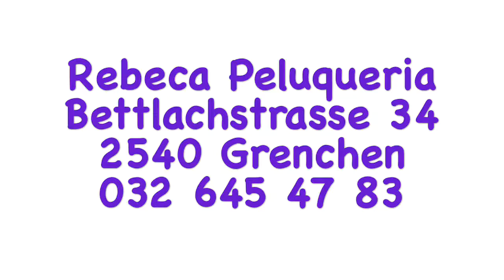Pub - Peluqueria Rebeca